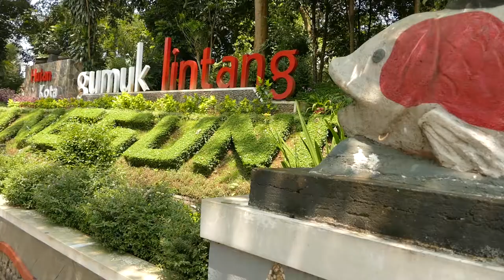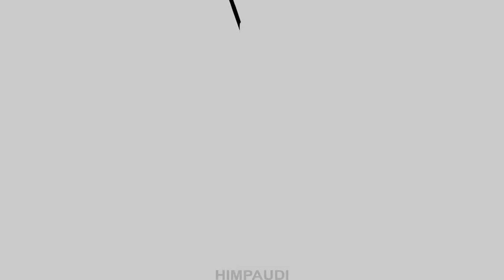BUPATI TEMANGGUNG BERSAMA HIMPAUDI VIDEO CLIP "SANG PEMIMPIN"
Dalam video :
1. Bupati Temanggung, Bpk. H.M. Al Hadziq
2. Kabid PNF Dindikpora Temanggung, Bpk. Sunyoto
3. Seluruh Pengurus Daerah Himpaudi Kab. Temanggung

Himpaudi Temanggung jaya!!